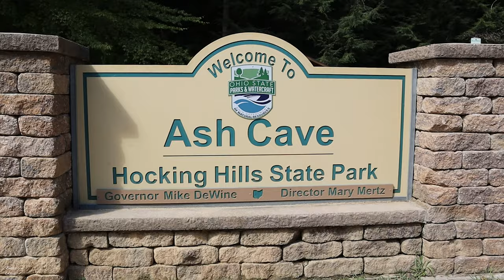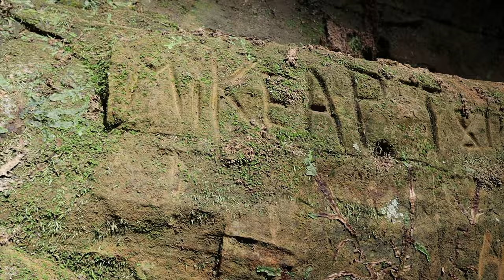প্রশান্তিময় কিছু ঝর্নার সাথে একদিন || Hocking Hills State Park, Ohio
মন মাতিয়ে যাবে, মন মুগ্ধ হয়ে যাবে, মনে প্রশান্তি আসবে। এমোনি একটা জায়গা একদম!
পাহাড়ের উপর দিয়ে ঠিক আমাদের মাথার উপর ঝর্ণার পানি পড়ছিলো৷ অদ্ভুদ এক অনুভূতি...
ভিডিও ভালো লাগলে অবশ্যই লাইক/কমেন্ট/শেয়ার দিও! আর সাবসক্রাইব করতে তো অবশ্যই ভুলবে না..

Please support my YouTube channel and Facebook page.

If you try any of my recipes, please share your pictures on my Facebook group